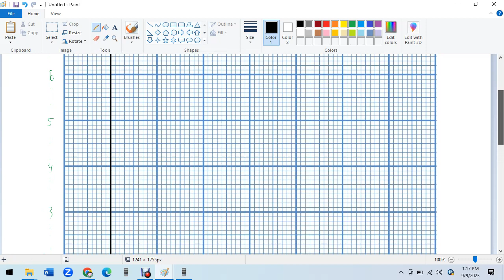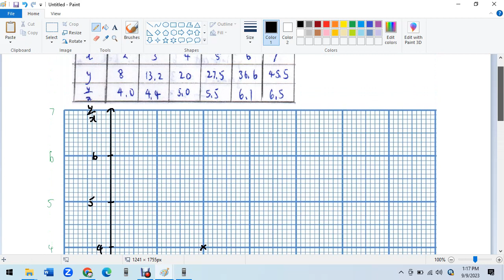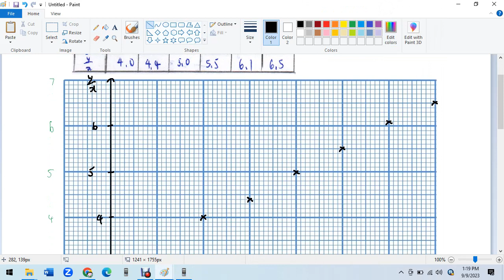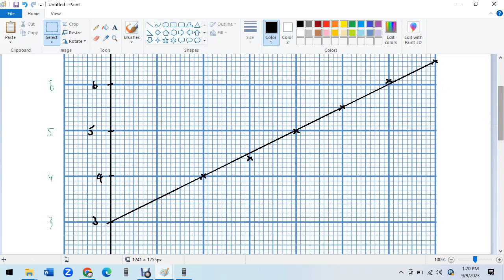F4 C6 Linear Law SPM 2007 P2 Q7